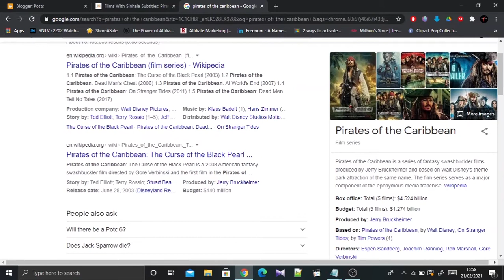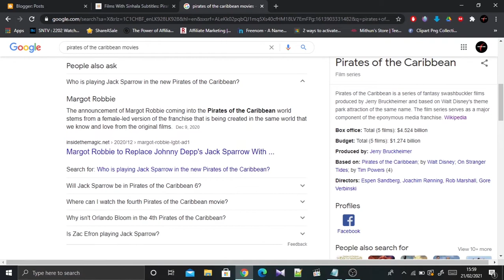Pirates of the caribbean Film Review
❇️This is for Any SL Fans❇️
Welcome All Of You To The Any SL Youtube Channel
Our main aim is to make you all happy in this pandemic situation.
All short reviews and introductions are created after researching them. So don't worry about them. Also all of you can find new ideas through our comment section.
‼️This Is For top fans‼️
In some of our videos there are numbers like keys(passwords). Collect all of them.Don't collect the income of films. I think this will give lot of fun for you guys. I will tell more details about it in videos.

We can remove anything that belongs to you in 24 hours in a working day..